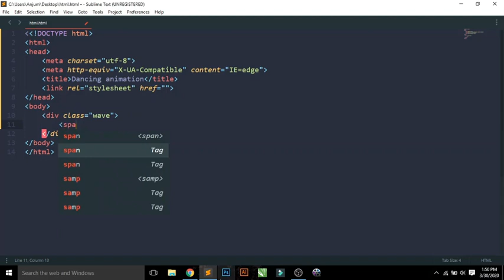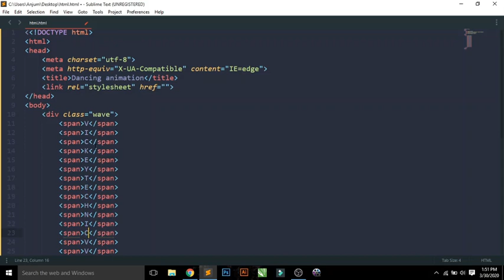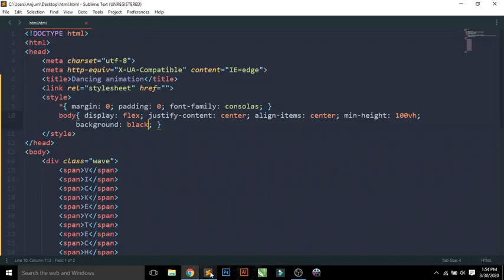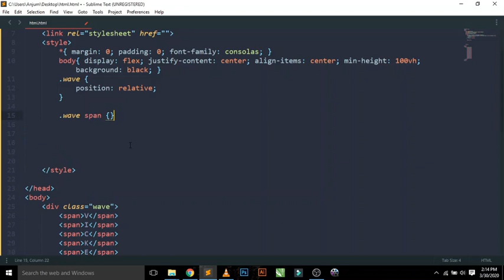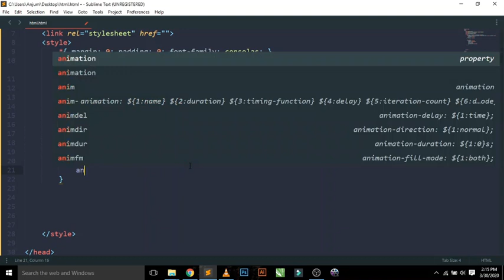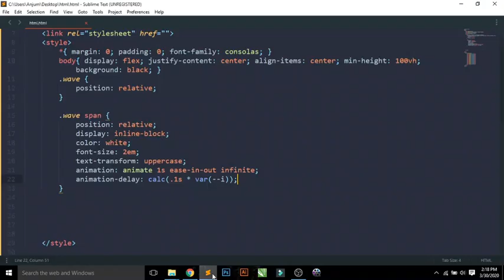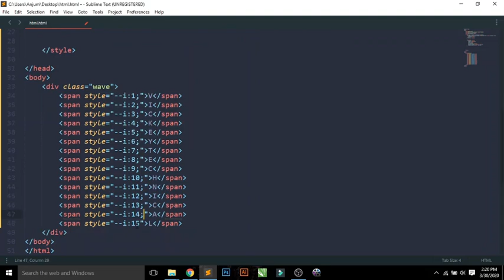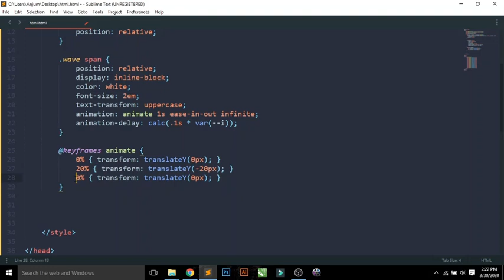Dancing Animation in Html & css || vickey Technical :)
About this video:

Sample dancing Animation in html css.

MY GEARS :-
My Laptop.
My Camera.